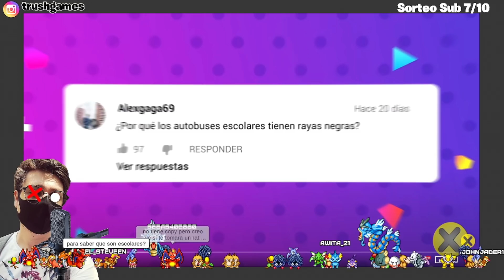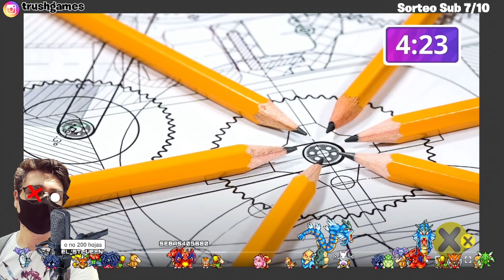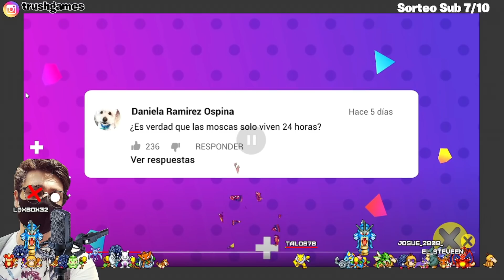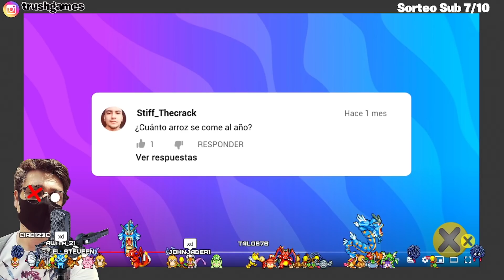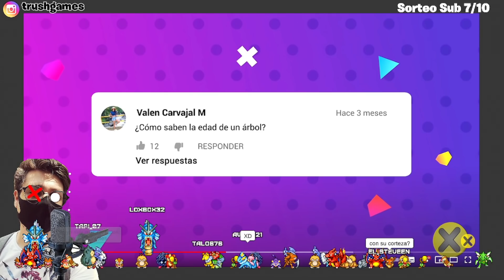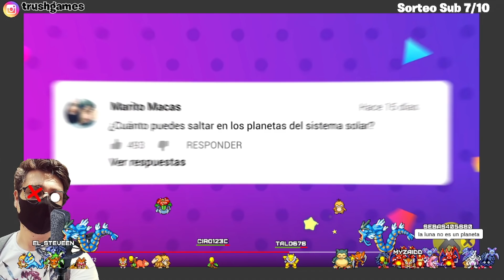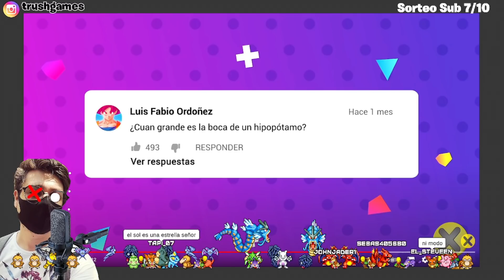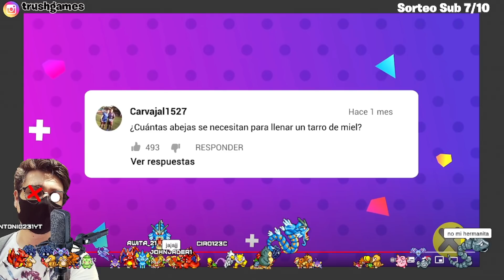PREGUNTAS CURIOSAS QUE TAL VEZ NO SABIAS 🚌🦟🪐